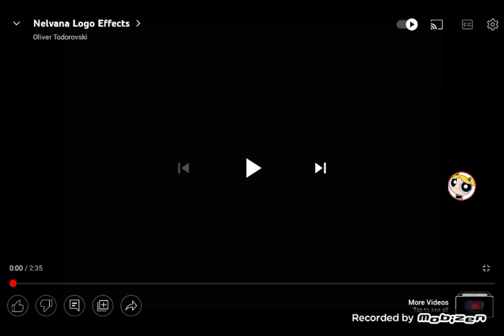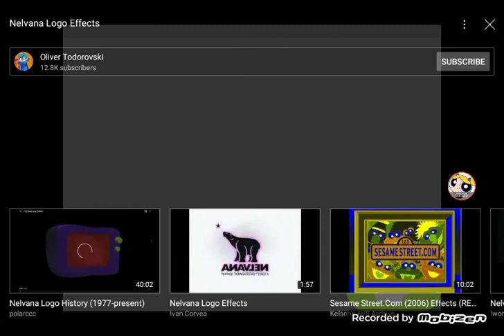Nelvana Limited Logo Canada (2004) Effects (Sponsored By Klasky Csupo Robot 🤖 Effects)